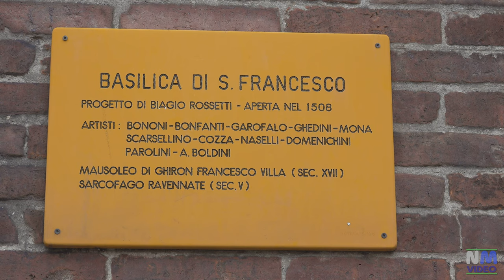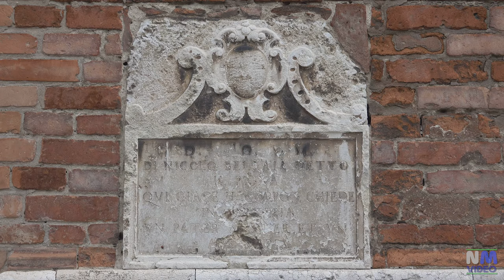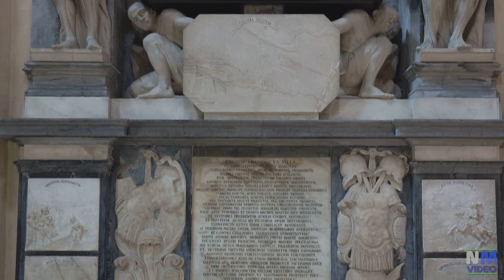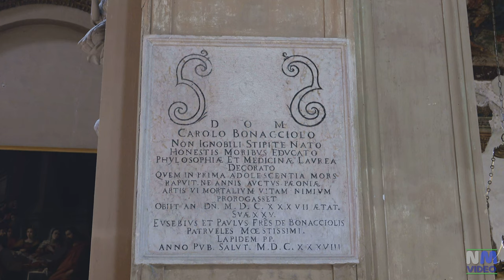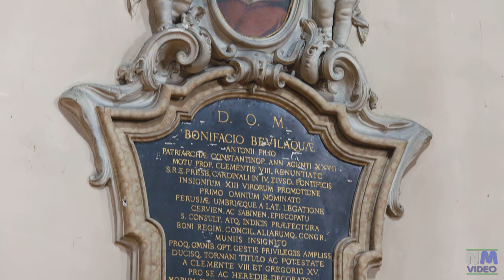FERRARA in 4K - Basilica di San Francesco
FERRARA - La Basilica di San Francesco filmata in 4K con Sony RX10M3.

La chiesa di San Francesco si trova  all'angolo tra via Terranuova e via Savonarola. Fu eretta nel 1494 su un edificio preesistente, già usato dai francescani. Il progetto è tra le migliori realizzazioni di Biagio Rossetti.
Nella chiesa trovarono sepoltura diversi membri della casata estense:
Obizzo II d'Este (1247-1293), signore di Ferrara
Alisa d'Este (?-1329), figlia di Aldobrandino II d'Este.
Beatrice d'Este (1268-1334), figlia di Obizzo II d'Este e moglie di Galeazzo I Visconti
Parisina Malatesta (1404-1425), seconda moglie di Niccolò III d'Este[6]
Niccolò d'Este (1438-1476), figlio di Leonello d'Este
(wikipedia)

Il filmato è stato fatto in ottobre del 2017 in occasione della giornata di apertura speciale di alcune chiesa normalmente chiuse al pubblico. La chiesa fu gravemente danneggiata dal terremoto del 2012.